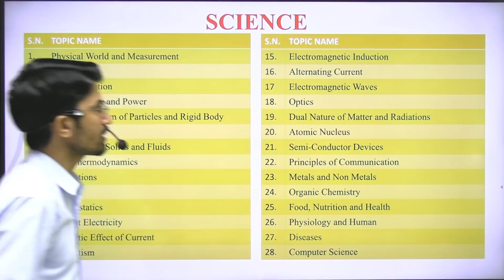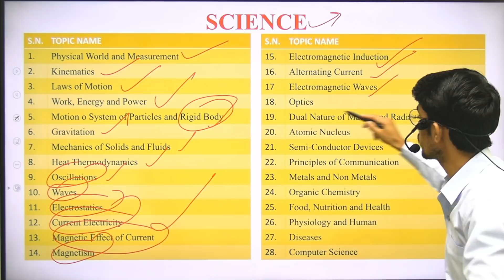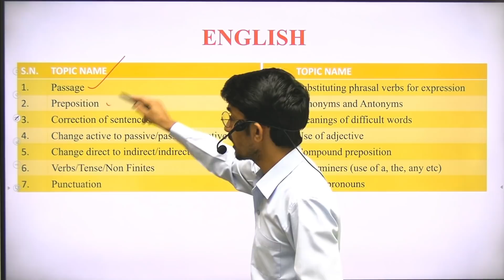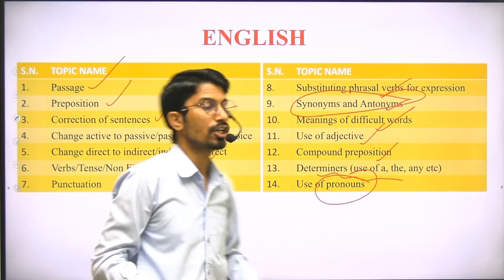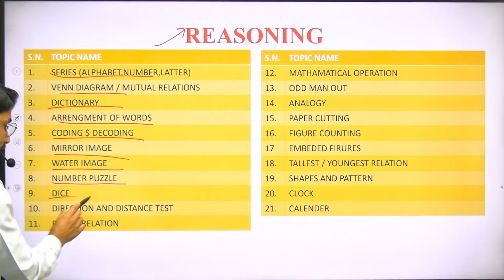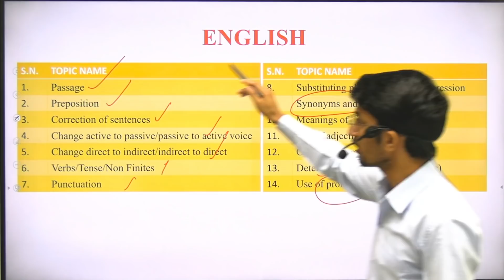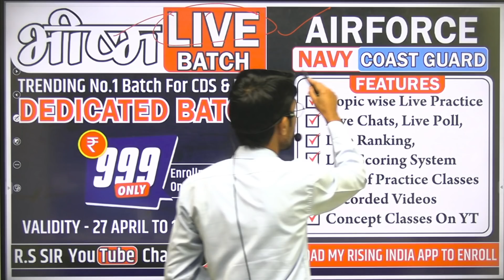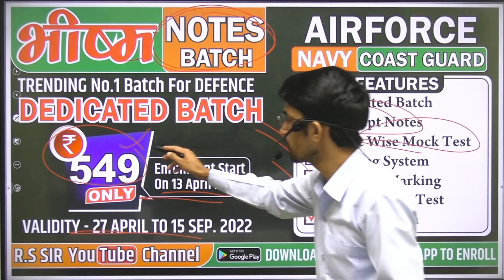Navy AA/SSR 2022 full syllabus discuss// navy 2022 full syllabus//navy 2022 syllabus details/RSSIR